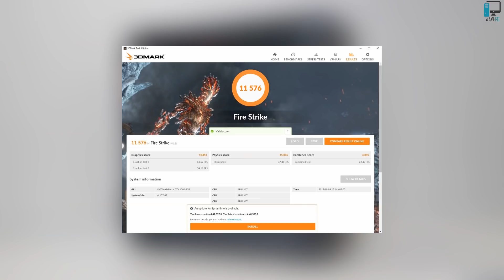Red Rose 🔴 - prezentacja komputera PC 👈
Nagrywam - Canon Legria HF R46 + mokro BOYA